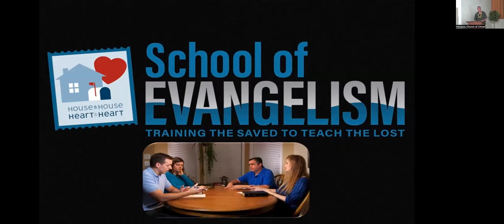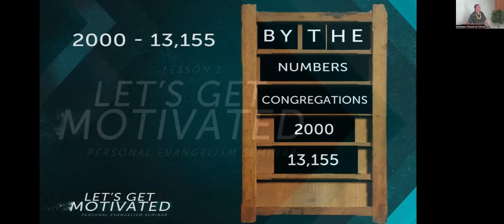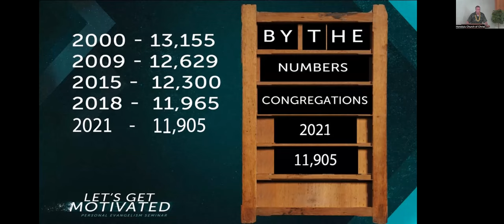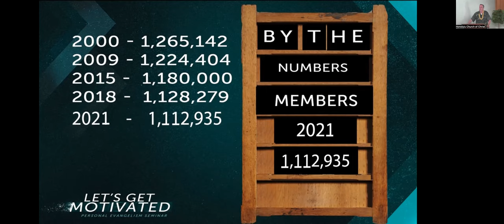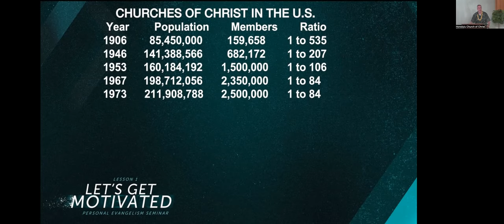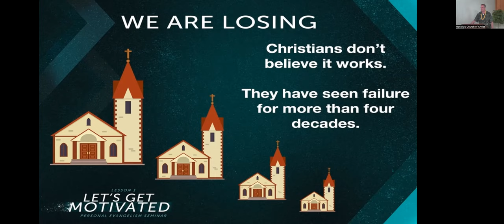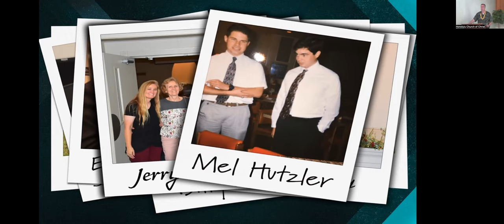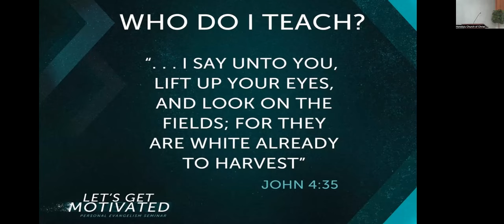Let's Get Motivated Evangelism Seminar